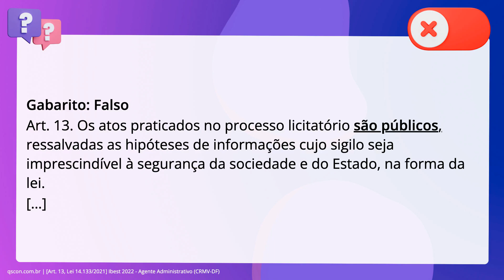QScon Direito: [Art. 13, Lei 14.133/2021] Ibest 2022 - Agente Administrativo (CRMV-DF)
Art. 13, Lei 14.133/2021 | Ibest 2022 | Agente Administrativo | (CRMVDF)

A respeito da Lei número 14.133/2021, que trata de Licitações e Contratos. Administrativos, julgue o item. Os atos praticados no processo licitatório, em regra, são privados e,. excepcionalmente, serão públicos em respeito ao princípio da publicidade do. processo licitatório.

Gabarito: Falso